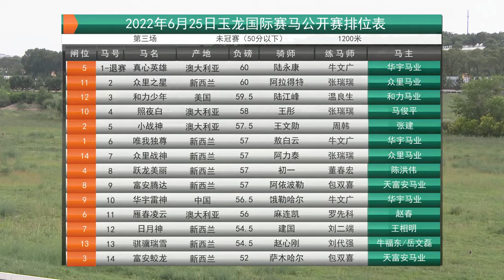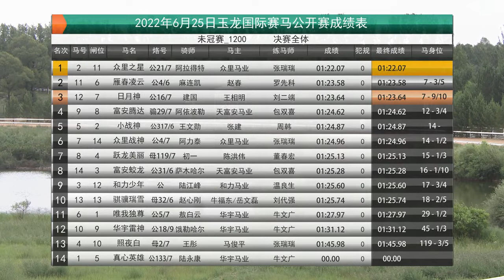20220625 maiden (50 and lower) 1200m (Race 3) 玉龙国际赛马公开赛D6 第3场 未冠赛（50分以下）1200米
Winner: Zhong Li Zhi Xing (NZ) 众里之星, bay, colt, 4YO, by Bullbars (AUS), from Stage Door (NZ)